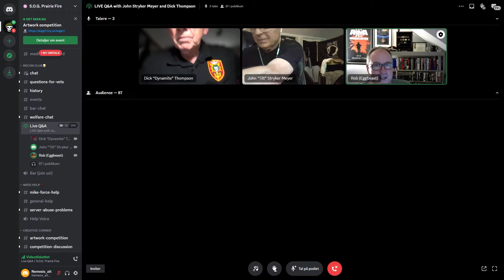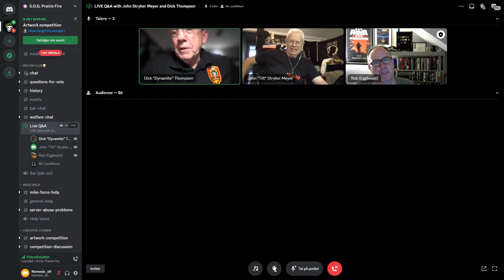SOG Prairie Fire LIVE Q&A with MACV SOG's Dick Thompson and John Stryker Meyer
During the Frozen Dagger fundraiser event on 16-18 June 2023, MACV SOG 1-0 recon team leaders Dick “Dynamite” Thompson and John “Tilt” Stryker Meyer dropped in for a live Q&A session with Prairie Fire players. The questions from the community were excellent, and both veterans, devs and players had a great time discussing details of the incredible MACV SOG experience in Vietnam. Thanks to all who attended, sent in questions, and our veteran advisers for being so open and comfortable to discuss their wartime experiences with us.

For those who missed it and want to contribute, you can still donate to Sam here